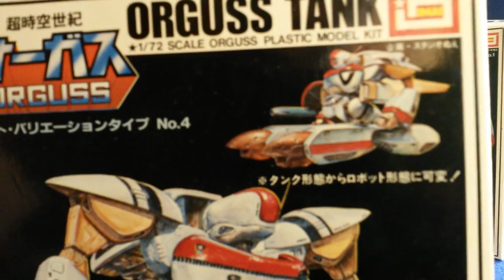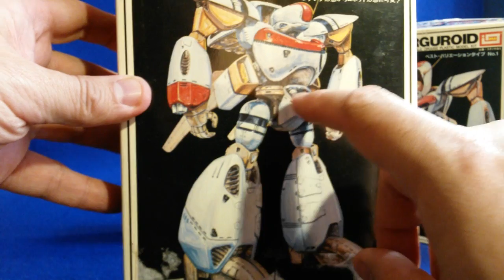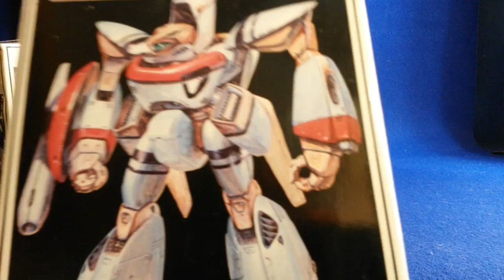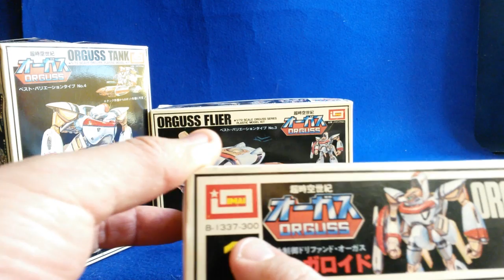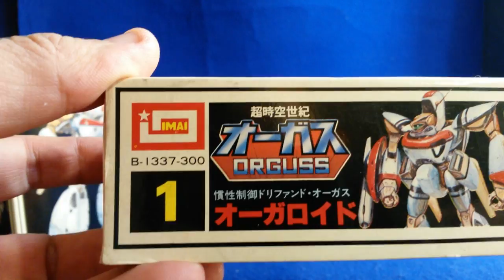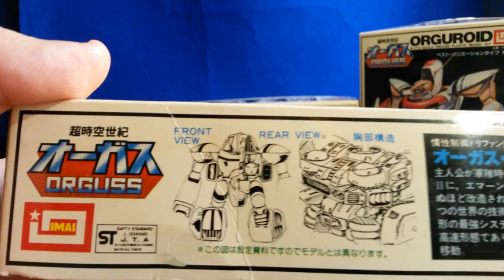Orguss Tank, Orguss Flier et Orguroid au 1/72 d'Imai (Orguss)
Voici 3 des 4 modèles existants d'Orguss au 1/72 chez Imai dans ses différentes formes.